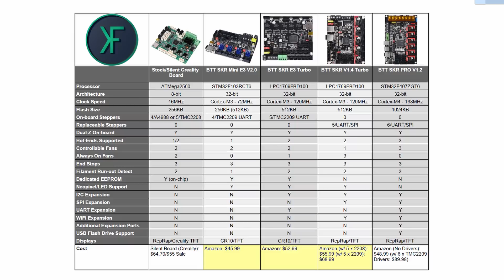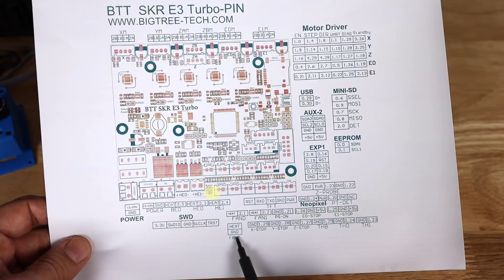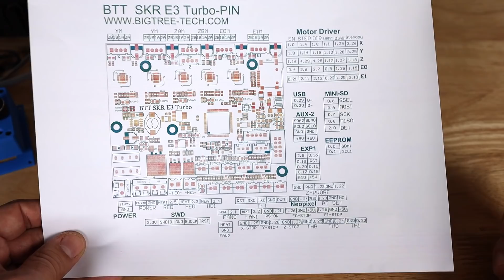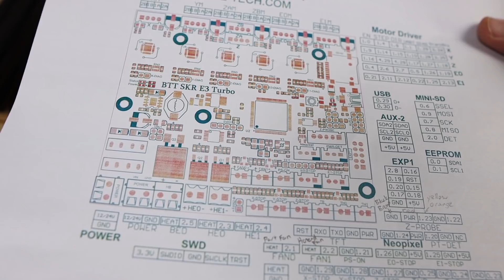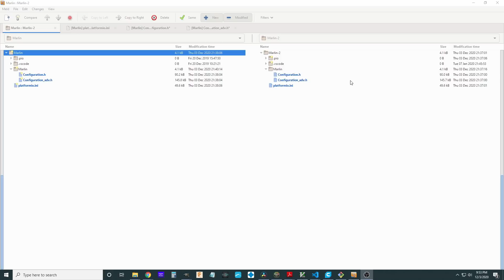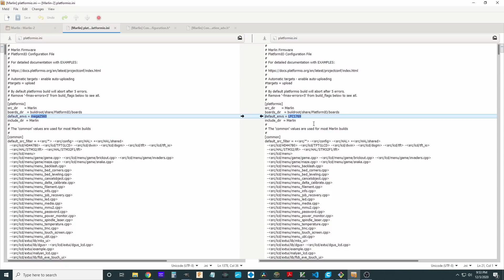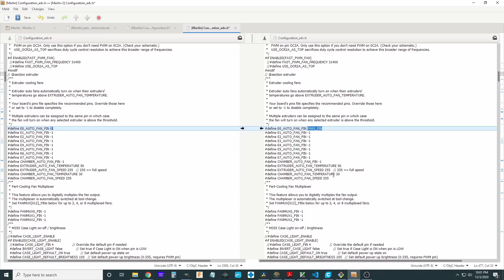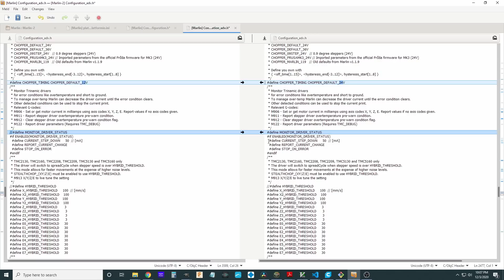Bigtreetech SKR E3 Turbo: Complete Guide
The Bigtreetech SKR E3 Turbo has been released and in this video I walk you through all of the features and give you a complete installation guide. Specifically, I will be installing this in my Ender 5 Plus but the information should transfer to most printers.

00:00 - Introduction
02:15 - Board Features
08:50 - Before You Begin
10:31 - Board Layout/Pinout
17:04 - Board Installation
24:36 - Ender 5 Plus Mounting Problem
31:21 - Board Wiring
45:27 - Marling Firmware Setup
53:34 - First Power On
58:04 - Test Prints
1:00:04 - Conclusion/Final Thoughts

Product Links:
Bigtreetech SKR E3 Turbo (Amazon)
Bigtreetech TFT35 V3.0 (Amazon)
Ferrule Crimping Tool Kit
Dremel 4000-2/30 High Performance Rotary Tool Kit

Firmware Links:
Firmware Binary, rename to "firmware.bin" for installation:

Look here for documentation and their source code.

Kersey Fabrications
5885 Cumming Hwy
Suite 108-262
Sugar Hill, GA 30518